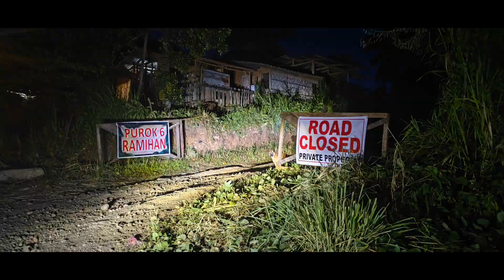29th C.A.S. CLAN REUNION 2023 (VOL.1)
29th CAS CLAN REUNION @ TORIL